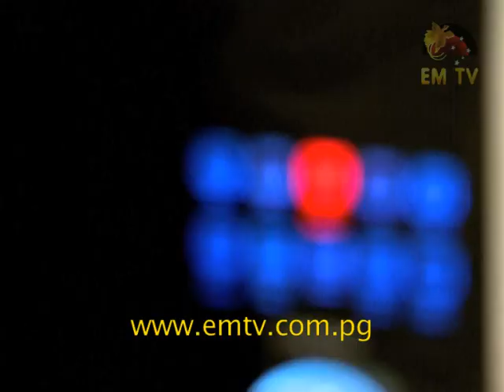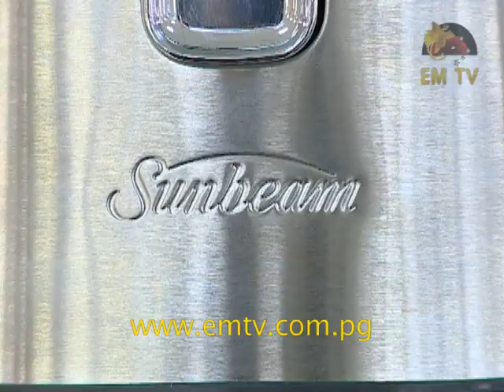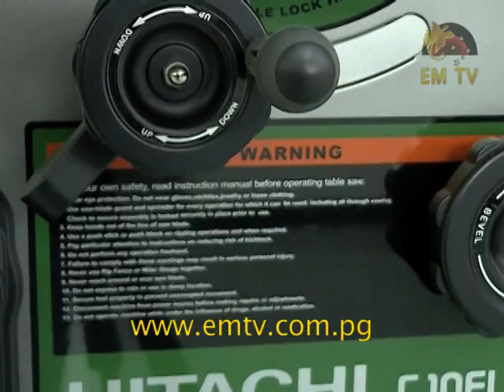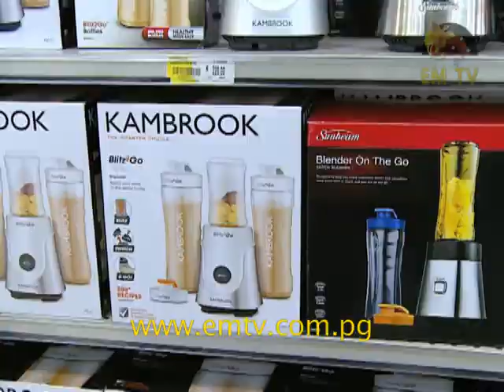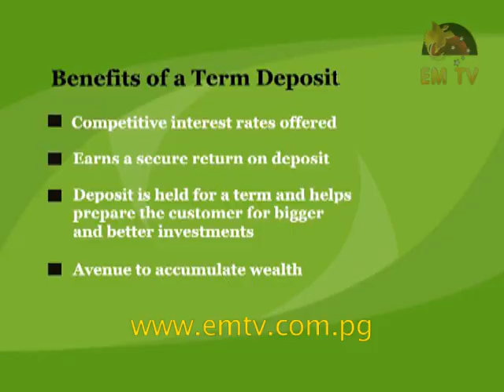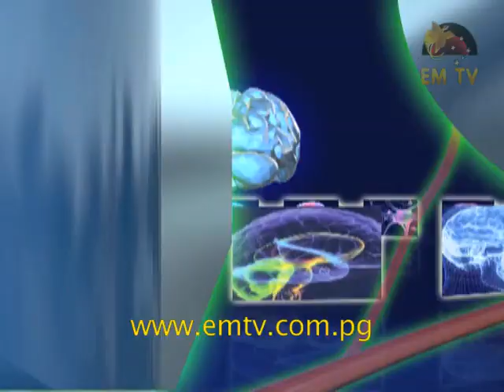Haus & Home - Episode 17, 2017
This week on Haus & Home;

Easy Meals with Nicole bake Anzac cookie in memory of the ANZAC Day.

Shopping with Brian Bell features excellent product range of the famous Hitachi brand.

Pali from the Port Moresby Nature Park shares a few tips on compose piles and soil improvement for gardeners.

For this months BSP edition, Tina Pomat and John Gavuli feature BSP's term deposits for the month of April.

On Healthy Minds with Dr Ambi, Dr Ambi talks on cancer and mental illness and Godreeeman wraps up the show with highlights of the FIFA tournament...